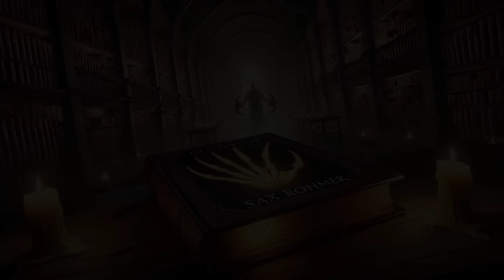🕵️‍♂️ The Yellow Claw 🕵️‍♀️ | A Classic Mystery Unveiled! | Sax Rohmer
Welcome to Storytime Haven! In this captivating video, we bring you "The Yellow Claw" by Sax Rohmer, a classic mystery novel that promises to keep you hooked from start to finish. Dive into a world of suspense, intrigue, and detective work as you unravel the enigmatic adventures of Inspector Dunbar.

📚 **Story Overview:**
Join us in exploring the dark and mysterious world of "The Yellow Claw," a thrilling tale set in the bustling streets of London. When a series of disturbing events leads to the appearance of the sinister Yellow Claw, Inspector Dunbar is called upon to solve the case. With every twist and turn, secrets are revealed, and danger lurks around every corner.

- **Mysterious Plot:** Follow Inspector Dunbar as he navigates through a series of eerie and baffling events.
- **Intriguing Characters:** Meet a cast of captivating characters, each with their own secrets and motives.
- **Suspenseful Twists:** Experience the unexpected as the story unfolds with surprising turns.

- **Immerse Yourself:** Get lost in the immersive storytelling of Sax Rohmer’s masterful mystery.
- **Engage Your Mind:** Challenge yourself with a story full of intrigue and suspense.
- **Enjoy Quality Narration:** Experience a high-quality narration that brings the story to life.

- **Like** this video if you enjoyed the story and want more content like this.
- **Comment** below with your thoughts on the story and any requests for future narrations.

- Follow us for updates and new releases.

**Navigate by Chapters or Titles:**
00:00:34 Chapter 1 - THE LADY OF THE CIVET FURS.
00:10:08 Chapter 2 - MIDNIGHT--AND MR. KING.
00:28:13 Chapter 3 - INSPECTOR DUNBAR TAKES CHARGE.
00:41:38 Chapter 4 - A WINDOW IS OPENED.
00:53:04 Chapter 5 - DOCTORS DIFFER.
01:03:01 Chapter 6 - AT SCOTLAND YARD.
01:10:24 Chapter 7 - THE MAN IN THE LIMOUSINE.
01:25:06 Chapter 8 - CABMEN TWO.
01:35:22 Chapter 9 - THE MAN IN BLACK.
01:45:59 Chapter 10 - THE GREAT UNDERSTANDING.
02:00:12 Chapter 11 - PRESENTING M. GASTON MAX.
02:10:08 Chapter 12 - MR. GIANAPOLIS.
02:20:57 Chapter 13 - THE DRAFT ON PARIS.
02:46:29 Chapter 14 - EAST 18642.
03:04:28 Chapter 15 - CAVE OF THE GOLDEN DRAGON.
03:25:04 Chapter 16 - HO-PIN'S CATACOMBS.
03:40:10 Chapter 17 - KAN-SUH CONCESSIONS.
03:55:58 Chapter 18 - THE WORLD ABOVE.
04:09:03 Chapter 19 - THE LIVING DEAD.